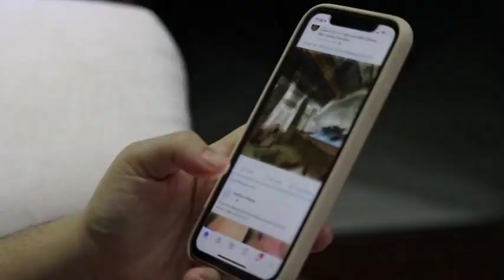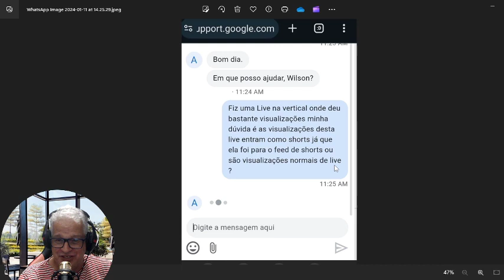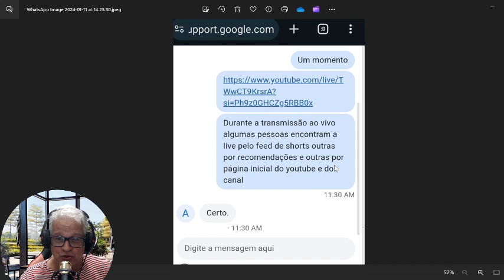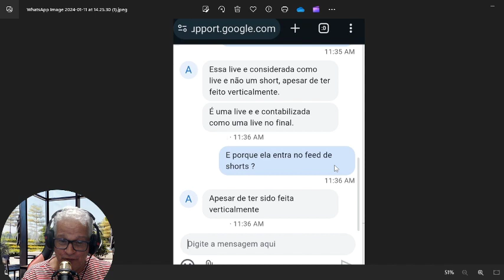A Verdade Sobre a Live Na Vertical que vai te SURPREENDER.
Neste Video estarei falando sobre a Verdade Sobre a Live Na Vertical que vai te SURPREENDER.